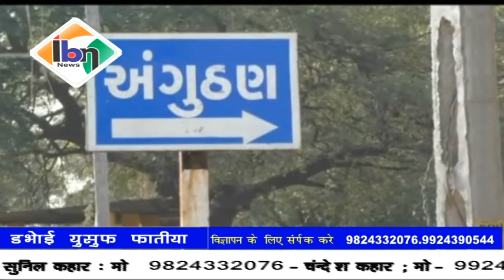Ibn news vadodara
डभोई तालुका के अंगुठन से नारिया जाने के रोड पर नर्मदा केनाल में 10 फिट गड्डा  हुआ निर्माण, किसानों को पानी की पैदा हो रही है तंगी